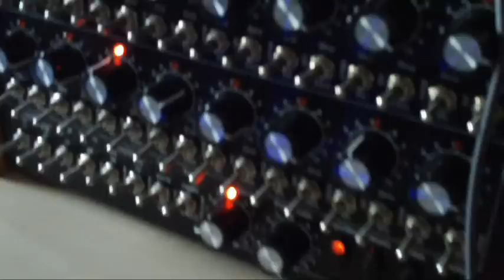Memories came across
Well Youtubers a new vid partially me playing and a traintravel (at 2.17), thats the memory.  I did this because the camera wasn't placed very good and watching me only playing the keys can be boring.
It started with the low strings of the Korg lambda, the bells from the Yamaha DX27 and CX5m and then the lead of the Roland juno 106. Seqeunce pattern performed with the Doepfer dark time who controls the Moog little phatty and the Waldorf micro Q. Another pad came from the Kawai K1R in combination with a slow string from the Kurzweil micro piano. Again a lot of echo's and reverbs from both analog and digital.

Tha train in this vid is a steamtrain from Bäretswil to Bauma im Tösstall run by the DVZO in Züricher Oberland, Switzerland.

Greetings Skoulaman